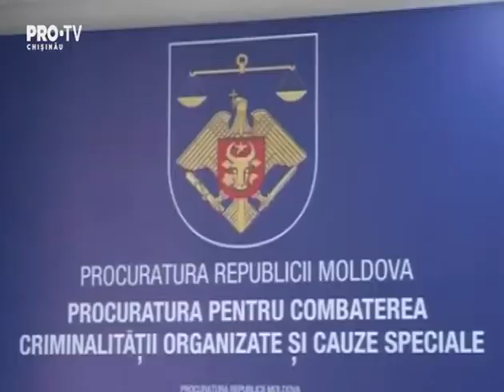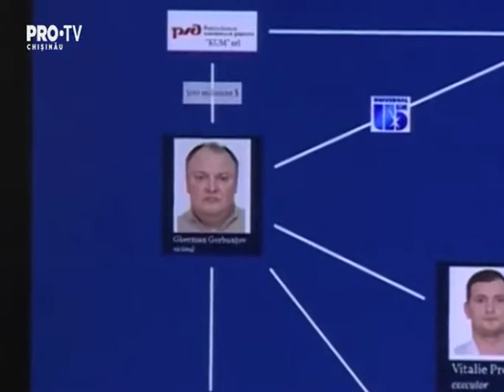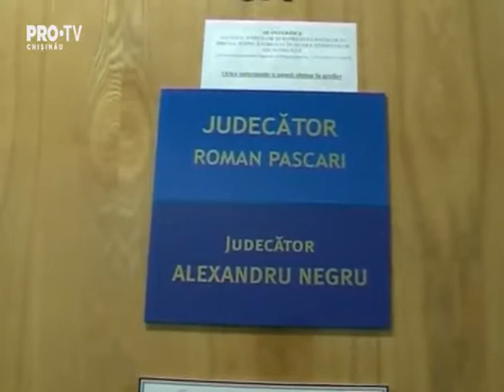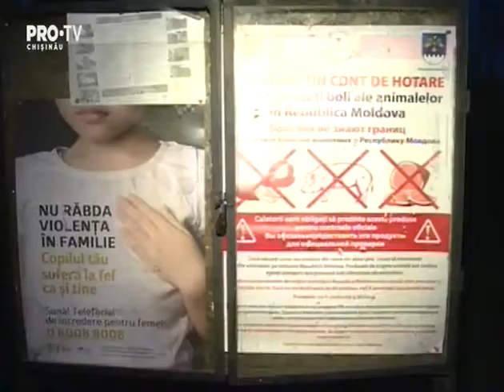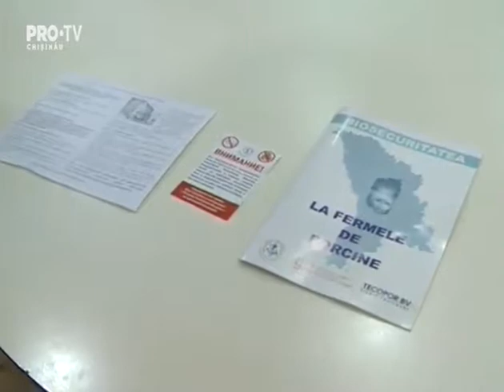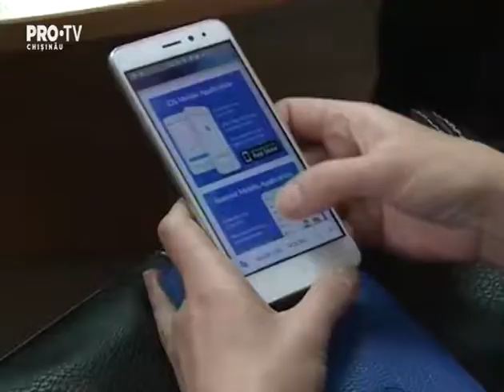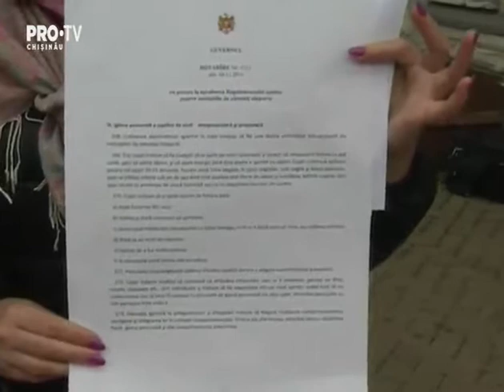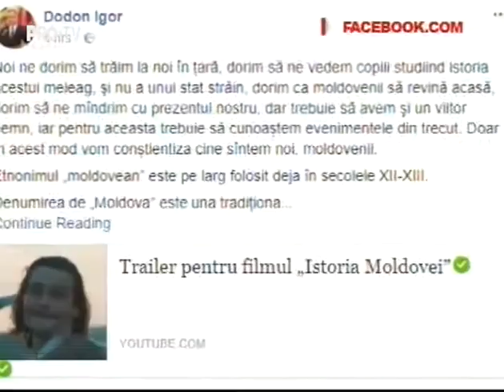Stirile Pro TV 03 Noiembrie 2017 (ORA 22:30)